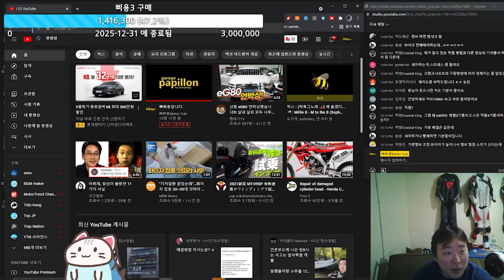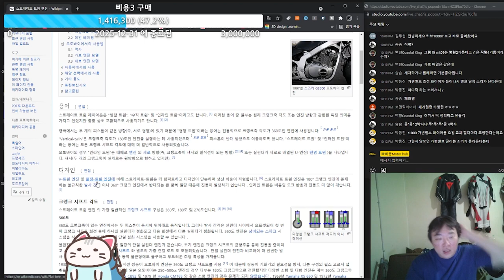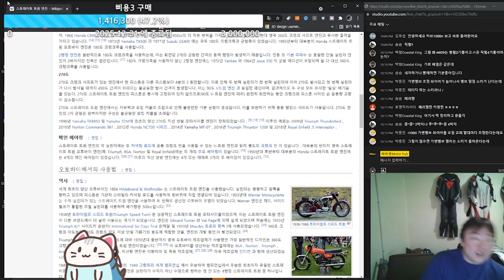오토바이 병렬2기통 직렬2기통 차이